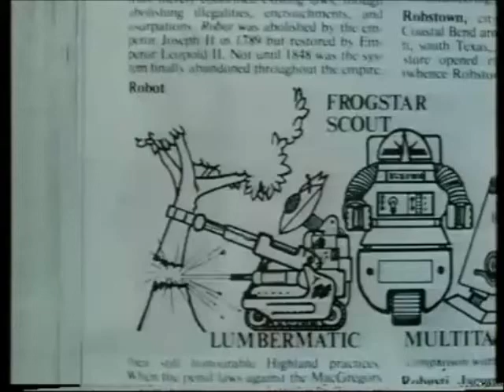Sirius Cybernetics Corporation (Doctor Who parody)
Based on an idea by a friend.